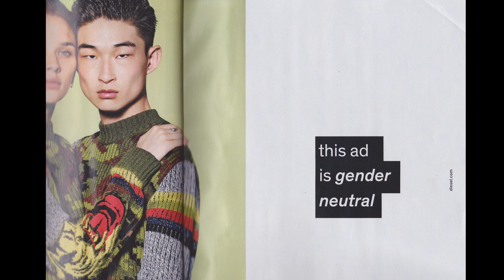Implicaciones éticas de la publicidad polémica en la industria de la moda video